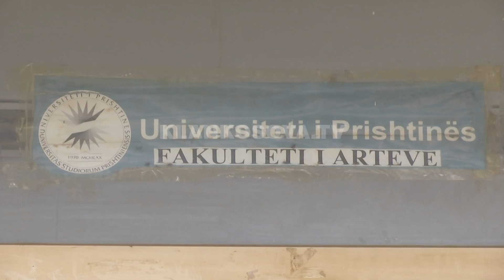Rektorati diskuton për shiltet e fakultetit të arteve - 12.11.2019 - Klan Kosova